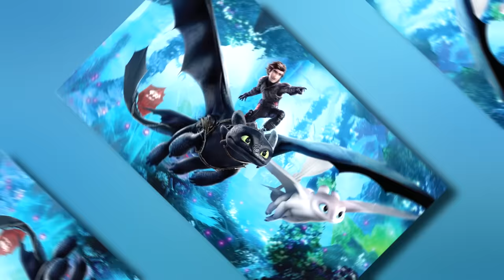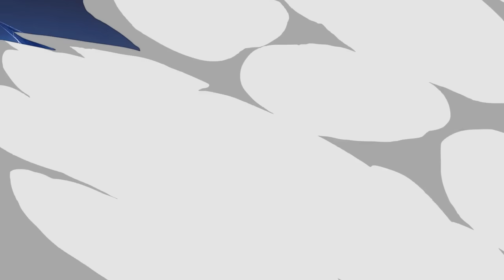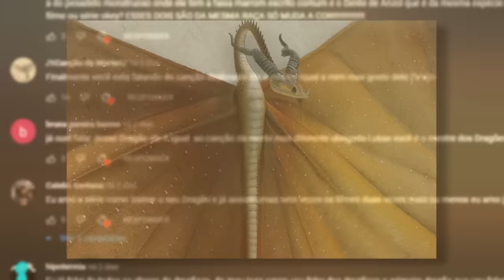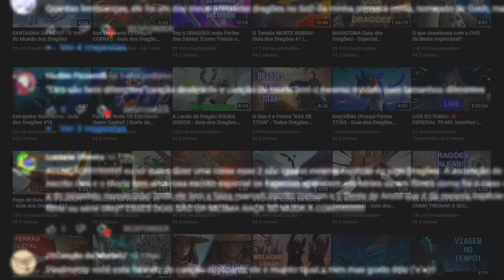5 DRAGÕES que Estavam no Mundo Escondido e NINGUÉM Viu!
Sobre o Vídeo:
No vídeo de hoje eu mostrei alguns dragões que apareceram no Mundo Escondido de Como Treinar o seu Dragão mas quase ninguém viu.

➧ Música
HOME - Hold